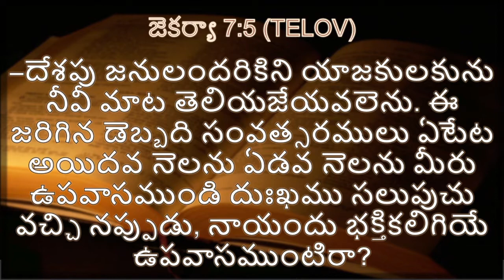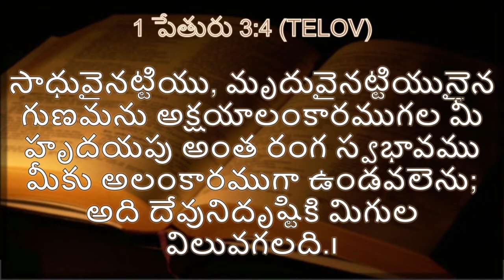40 రోజుల ఉపవాస ప్రార్ధనలు 23rd Day 8 August 2022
Message by Bishop.Jadsan garu